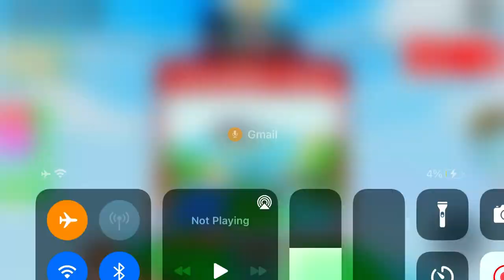Playing floor is lava with my friend